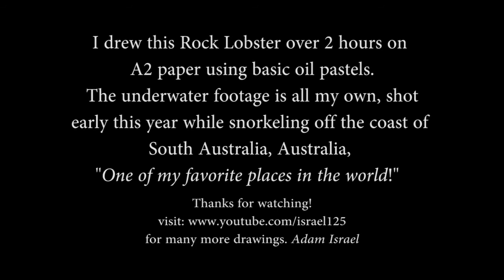Crayfish Drawing (Pastel)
Did this one about 3 months ago, finished editing it yesterday. Its in HD and killed my computer twice encoding it. Also includes some underwater footage I took of crayfish early this year.